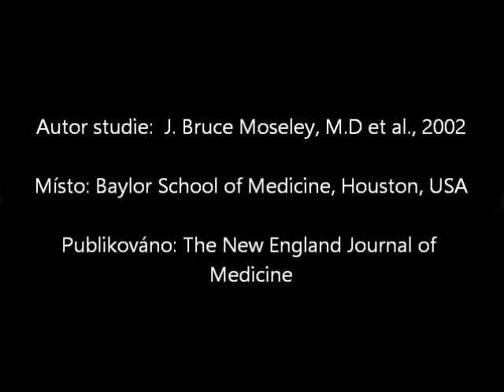Placebo efekt - případ falešné chirurgie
Dr. Moseley vypráví o studii, jejíž výsledek překvapil především autora studie, tedy jej samotného. Aneb placebo efekt v chirurgii.